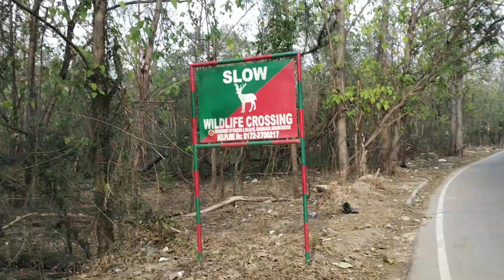Monkey on my way